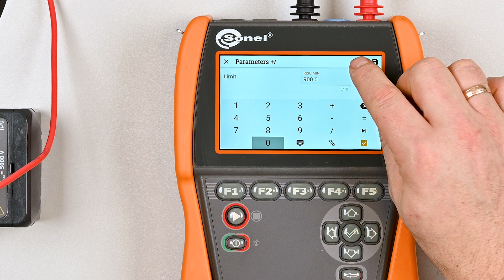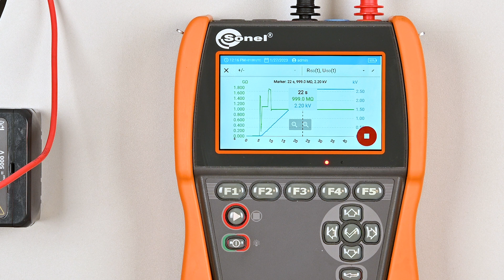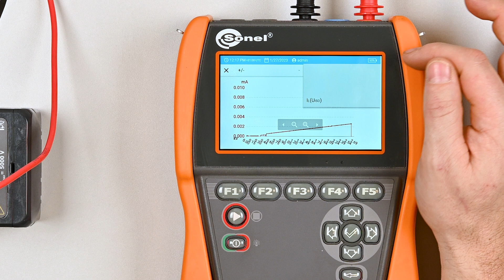Measurement of insulation resistance with linearly increasing test voltage with Sonel MIC-2511 meter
The measurement with linearly increasing test voltage is to determine at what DC voltage value the insulation will (or will not) be punctured. The essence of the function is:
► testing the measured object with the voltage increasing to the final value Un,
► checking whether the object will maintain its electrical insulating properties when the maximum voltage Un will be maintained on it for a given time.
✔️ IEEE Std 95-2002 Recommended Practice for Insulation Testing of AC Electric Machinery (2300V and Above) With High Direct Voltage

*Select* *parameters* *to* *display* *on* *chart*
► Riso(t), IL(t) - resistance and leakage current
► Riso(t), Uiso(t) - resistance and test voltage
► Uiso(t), IL(t) - test voltage and leakage current
► IL (Uiso) - leakage current as a function of test voltage

*Chapters*
0:05 | Familiarize yourself with the standards.
0:20 | Settings.
0:55 | Starting the measurement.
1:00 | Measurement presentation on graphs.